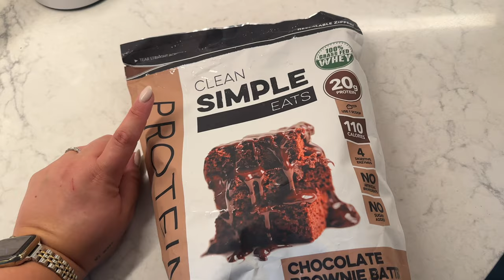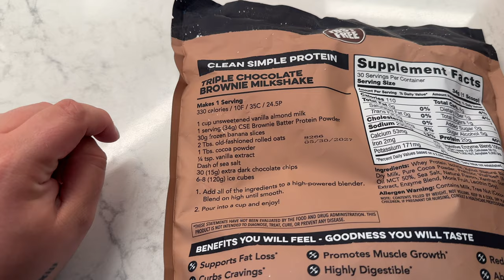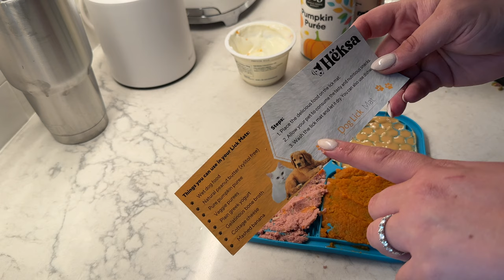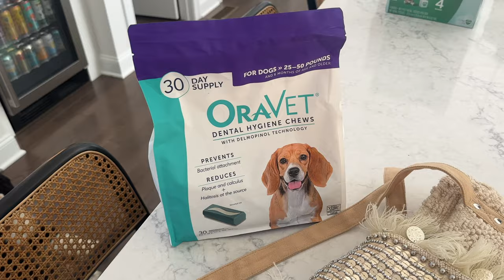smoothie recipe, dog lick mat, grwm for date night, beach day | vlog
In My Feels Mock Neck Zip Front Sleeveless Cropped Plus Size Golf Tank Top
color：Black
size：3X

Crossover Pocket Split Hem Plus Size Wide Leg Yoga Pants-Smile
color：Black
size：2X

Crossover Pocket Split Hem 7/8 Plus Size Flare Leggings-Smile
color：Midnight Blue
size：1X

Spaghetti Strap Tie Dye Crisscross Lace Up Plus Size Cropped Tank Top
color：Tie-dye Red Yellow
size：2X

Ruched Split Backless Crisscross Lace Up Bodycon Midi Casual Plus Size Dress
color：Black
size：2X

color：Black
size：1X

High Waisted Lace Up Split Hem Palazzo Wide Leg Flowy Casual Plus Size Pants
color：Light Rose Red
size：2X(regular)

Back Pocket Plus Side Hidden Pocket 2-in-1 Gym Plus Size Shorts 3.5''
color：Mood Indigo
size：2X

Silver + gold Apple Watch band
Silicone Apple Watch band
Clean simple eats protein powder
Quest chips

Hi there, I'm Alexandra Rodriguez, formerly known as LearningToBeFearless!